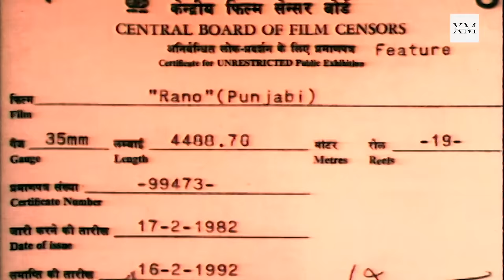Rano | Satish Kaul | Bhavna Bhatt | Veerinder | Mehar Mittal | Full Action Punjabi Movie 1982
Rano | Satish Kaul | Bhavna Bhatt | Veerinder | Mehar Mittal | Full Action Punjabi Movie

Movie : Rano
Stars : Bhavana Bhatt, Satish Kaul, Veerendra, Mehar Mittal
Director : Satish Bhakri